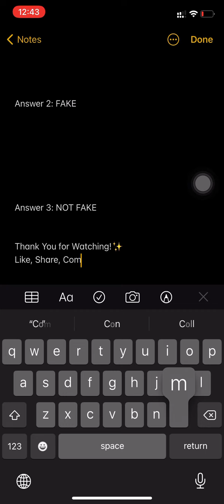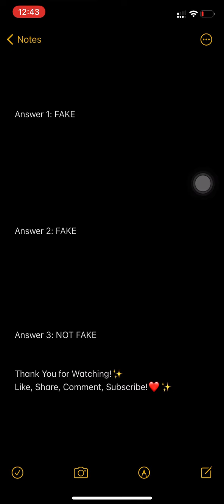Flipkart Fake or Not Quiz Answers Today | Episode 126 | Win Mivi Bluetooth Headset | 17 April 2021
Queries Solved :-
○Flipkart Live
○Flipkart
○Flipkart Quiz Answers today
○Flipkart Quiz
○Quiz
○flipkart answers
flipkart quiz
flipkart
quiz